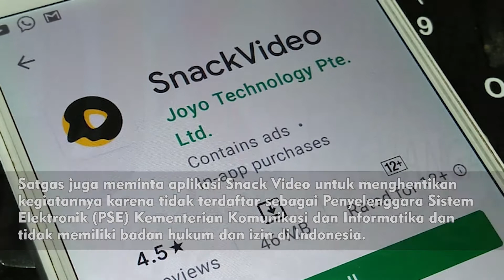Ketua DPD RI Apresiasi Satgas Waspada Investasi Tutup Tiktok Cash & 27 Perusahaan Investasi Bodong